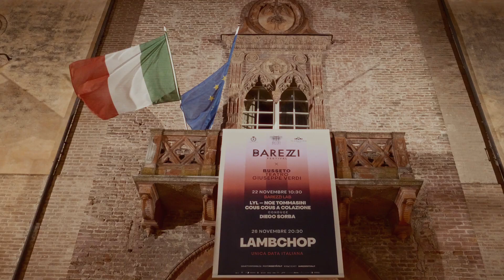Best of Barezzi Festival 2023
Il 2023 volge al termine, e vogliamo salutarlo con un video per ricordare insieme a voi alcuni momenti della 17ª edizione del Barezzi Festival, ringraziando tutti coloro senza i quali questa edizione non sarebbe stata così bella: musicisti, staff, collaboratori, partners, sponsor e naturalmente il nostro meraviglioso pubblico.
GRAZIE! 🙏
🎵Stiamo già lavorando per una sorprendente 18ª edizione: continuate a seguirci!